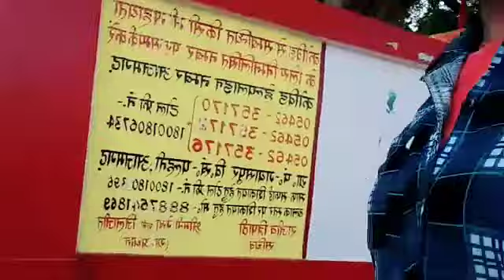हैप्पी 😉 दिवाली 🪔🍫🍫🍫🍫 my vlogs